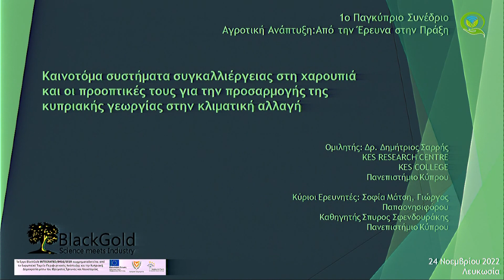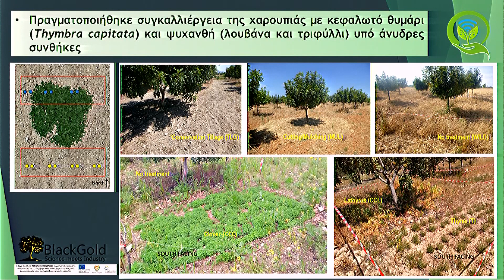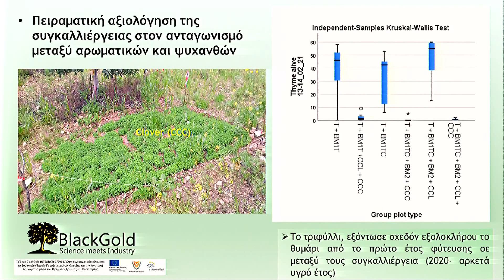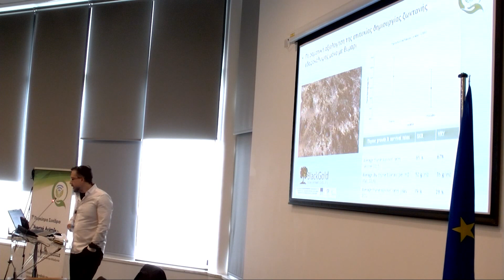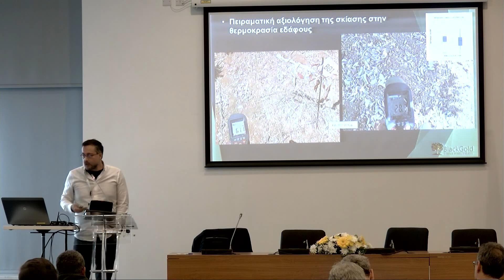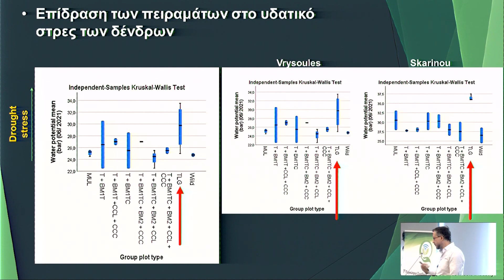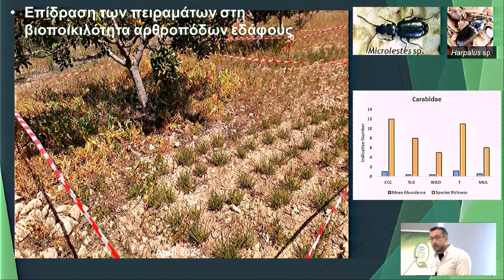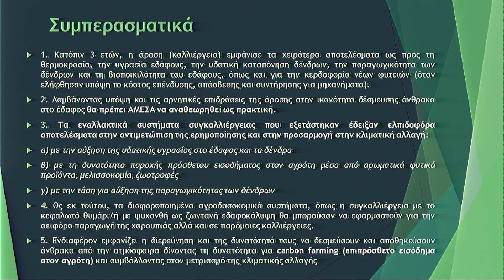Συστήματα συγκαλλιέργειας χαρουπιάς&προοπτικές προσαρμογής κυπριακής γεωργίας στην κλιματική αλλαγή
Δρ Δημήτριος Σαρρής, Διευθυντής KES RESEARCH CENTRE

Καινοτόμα συστήματα συγκαλλιέργειας στη χαρουπιά και οι προοπτικές τους για την προσαρμογή της κυπριακής γεωργίας στην κλιματική αλλαγή